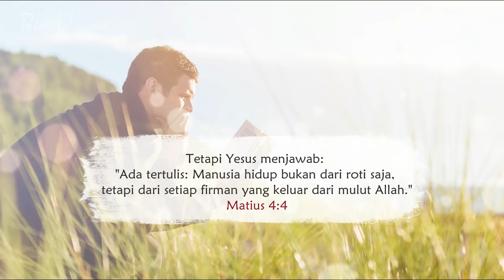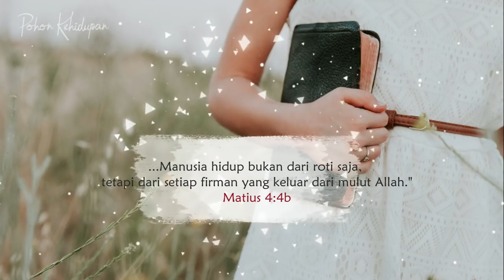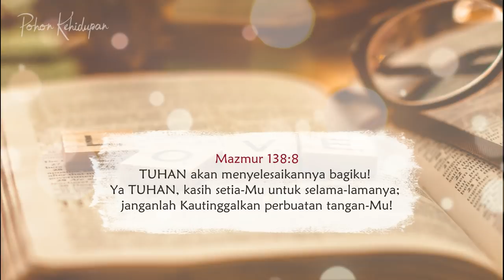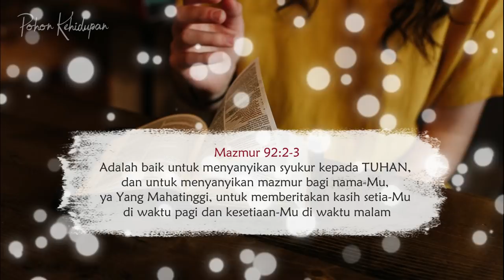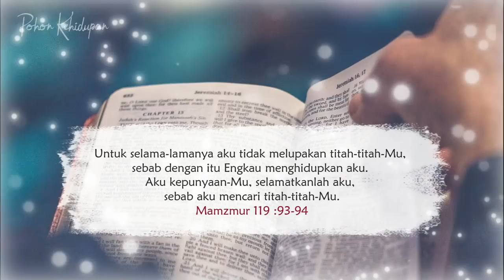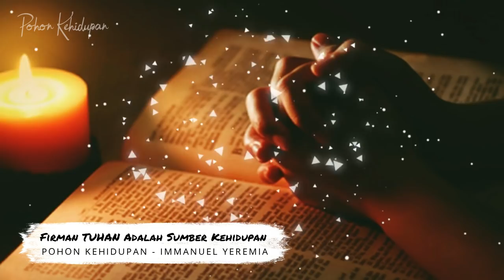Doa Pagi - Firman Tuhan Sumber Kehidupan - Renungan Harian Kristen - Saat Teduh